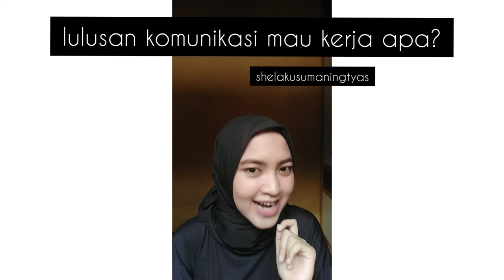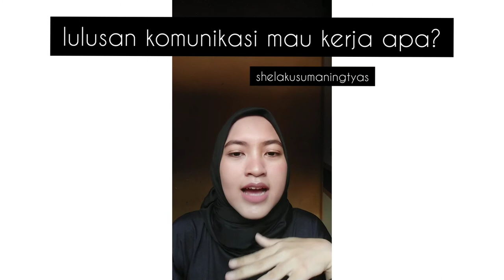Lulusan Jurusan Komunikasi, Mau Kerja Apa?